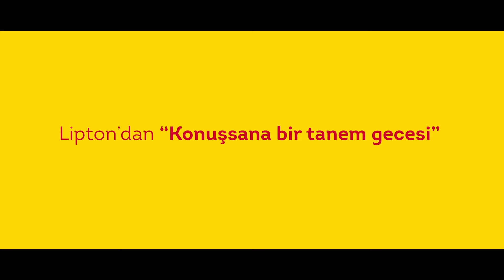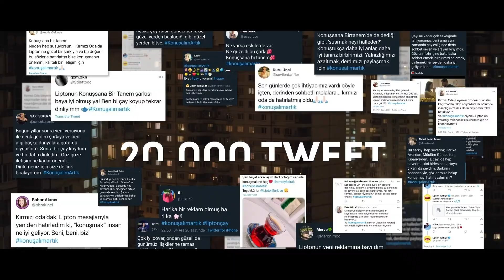Unilever / Lipton - Konuşsana Bir Tanem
SEKTÖR KATEGORİLERİ / MD23. İçecek kategorisinde Medina Turgul DDB, Unilever / Lipton için hazırladığı "Konuşsana Bir Tanem" çalışmasıyla Felis Ödülü'nün sahibi oldu.